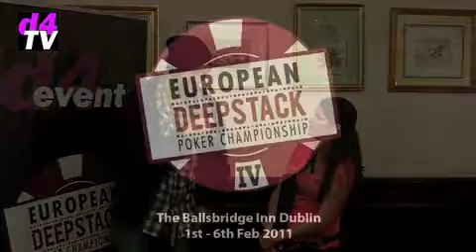Gary interviews Sonya from Royal Massage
Royal Massage are here at the tournament to assist those aching players in it for the long haul!